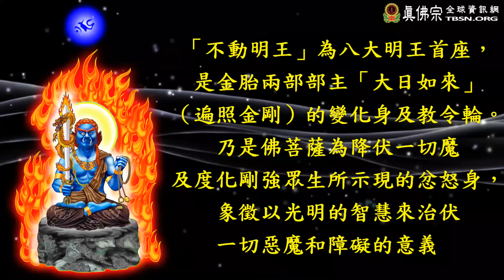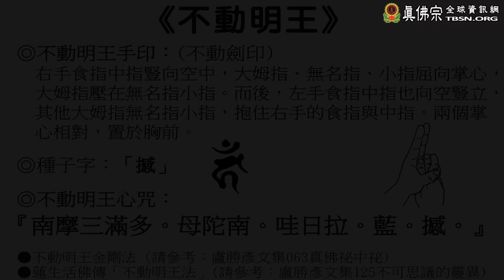不動明王護摩咒音-2